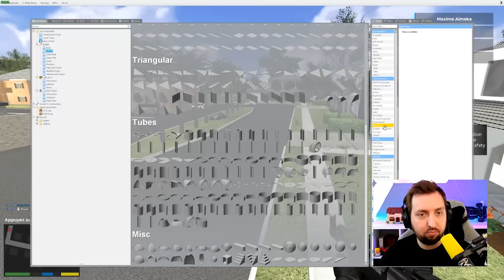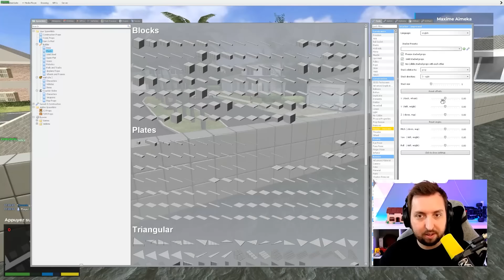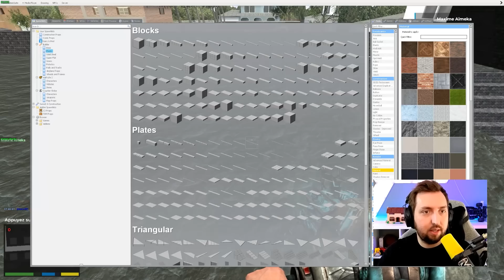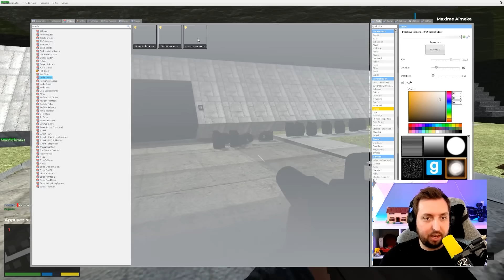BASE FORT MILITAIRE (base 100% imprenable) GMOD DarkRP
Je crée une base dans un fort militaire !

🔵 Mon Serveur Garry's Mod DarkRP 🔵 Sunset G 🔵
Connection via F10 🔵 connect sunset.mkprod.fr:27015